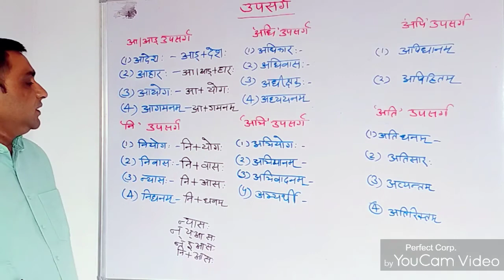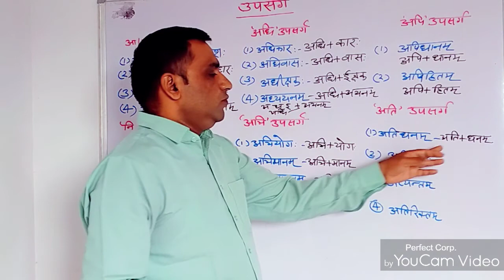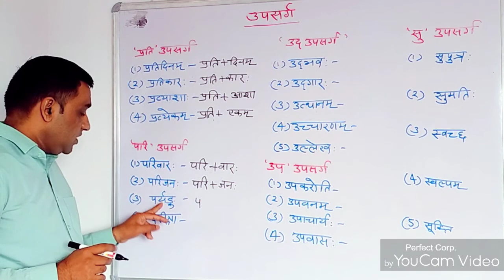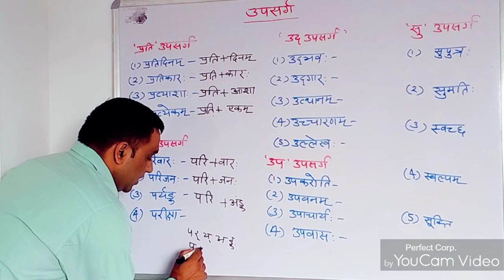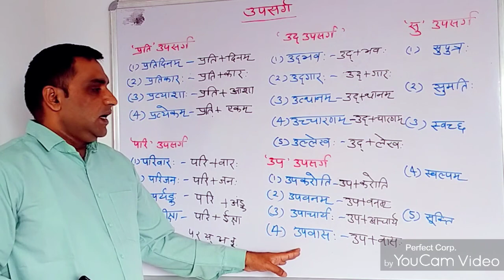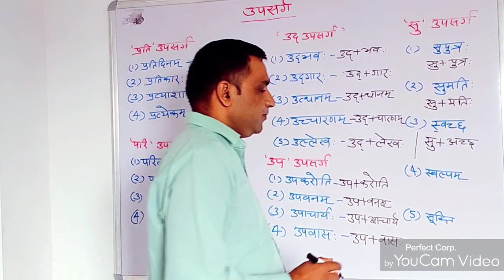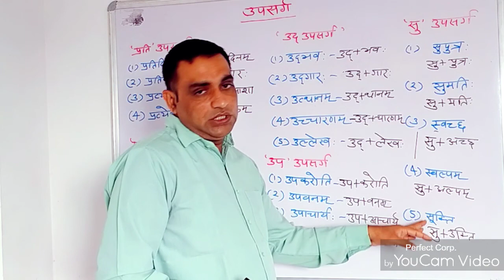उपसर्ग के प्रकार।।। संस्कृत के उपसर्ग का सरल शब्दों में विवरण।।।Study With Ekta Sharma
वे शब्दांश जो किसी मूल शब्द के पहले लगकर नये शब्द का निर्माण करते है, उन्हें उपसर्ग कहते है। स्वतंत्र रुप से इनका कोई अर्थ नहीं होता लेकिन किसी अन्य शब्द के साथ जुडकर ये अर्थ में विशेष परिवर्तन ला देते है।

संस्कृत में 22 उपसर्ग होते है जो इस वीडियो के माध्यम से करवाए जा रहे है।।।